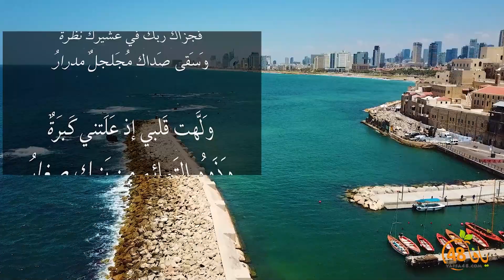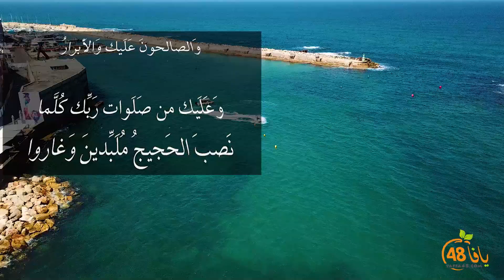استمع لقصيدة "لَولا الحَياءُ لَعادَني اِستِعبارُ" للشاعر جرير بن عطية